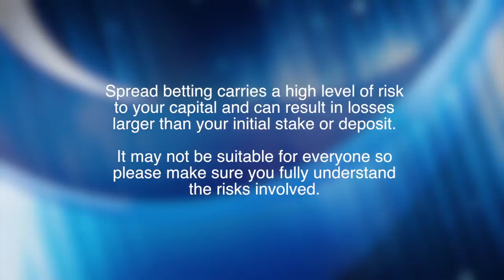What do you like about Trading the Financial Markets?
Brenda Kelly, Chief Market Strategist at IG speaks to us about what she likes about trading and her mistakes.  I like the fact that there can be bit of information out there that can wildly change people's views on the direction of the market.  I like the drama, the bits of information and of course the diverging views you have from different traders as to where the overall direction of the market will be.  I enjoy the debate and trades and the opportunity to profit from such events as a result.  Of course I don't enjoy the losses but I take them for what they are.  What mistakes did you do when first starting out?  I went for 5-minute charts.  The short-term charts was probably the silliest thing I did.